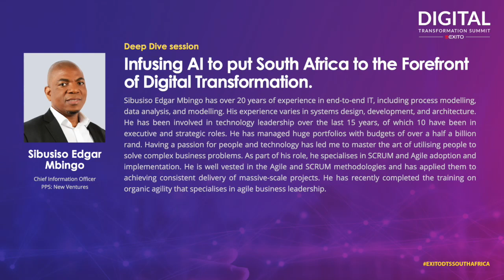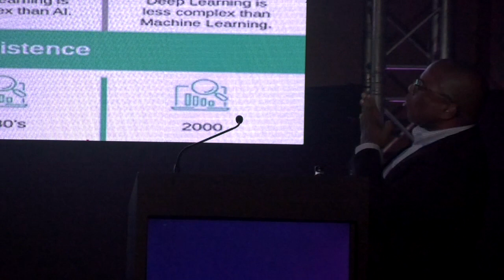Infusing AI to put South Africa to the Forefront of Digital Transformation | DTS South Africa 2023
Infusing AI to put South Africa to the Forefront of Digital Transformation by  Sibusiso Edgar Mbingo, Chief Information Officer, PPS: New Ventures at the 𝟐𝟏𝐬𝐭 𝐄𝐝𝐢𝐭𝐢𝐨𝐧 𝐨𝐟 Digital Transformation Summit 𝐒𝐨𝐮𝐭𝐡 𝐀𝐟𝐫𝐢𝐜𝐚 in 𝐒𝐚𝐧𝐝𝐭𝐨𝐧 𝐂𝐨𝐧𝐯𝐞𝐧𝐭𝐢𝐨𝐧 𝐂𝐞𝐧𝐭𝐫𝐞 on 20th july 2023.